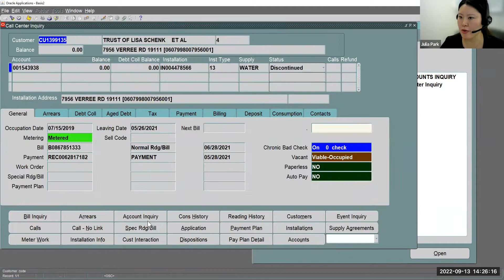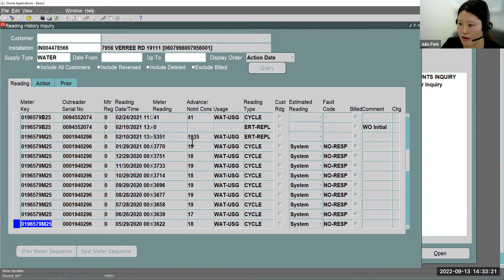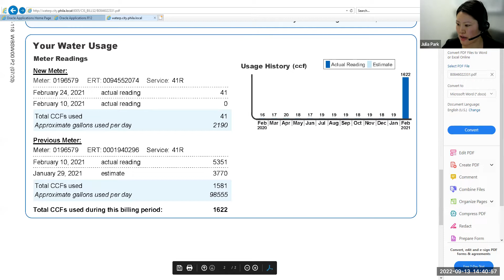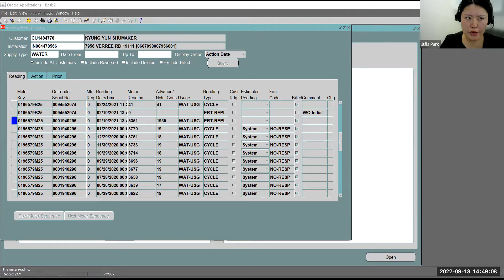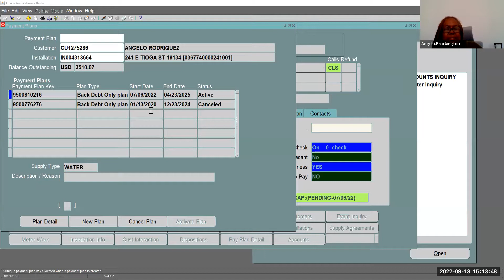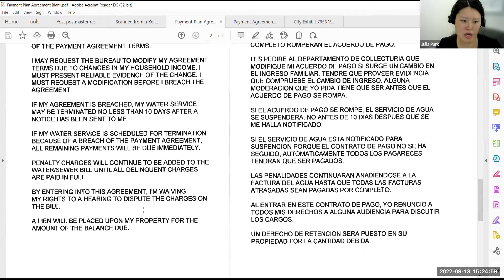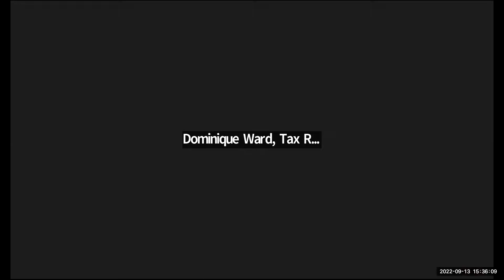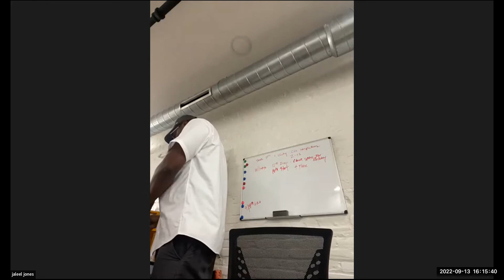Water Revenue Full Board Hearings (9/13/2022)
FULL BOARD WATER REVENUE HEARINGS
Sep 13, 2022 01:19 PM Eastern Time (US and Canada)